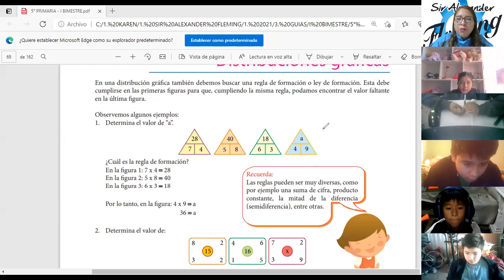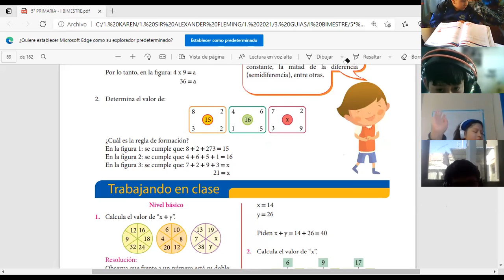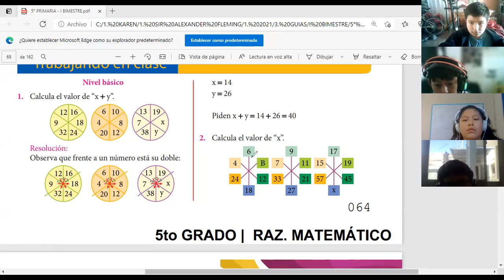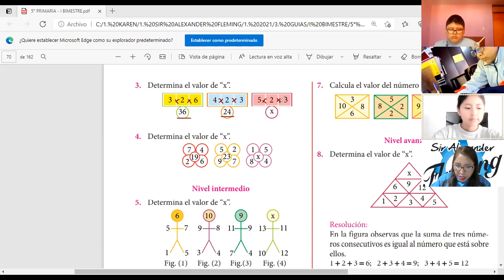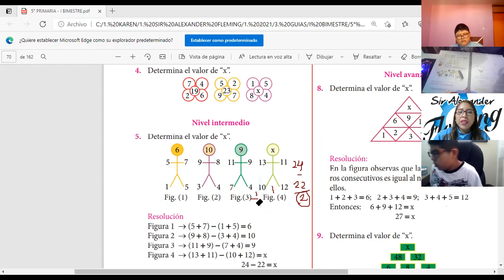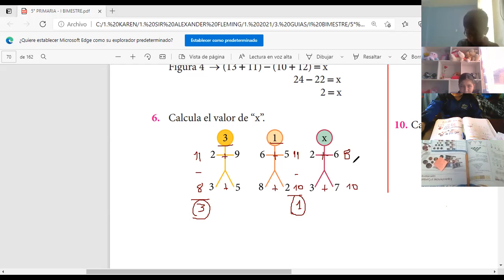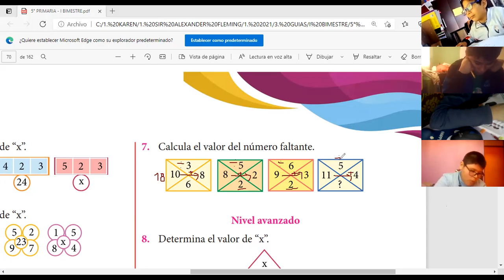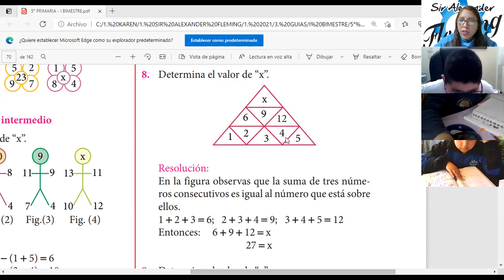5° RM 20 de abril